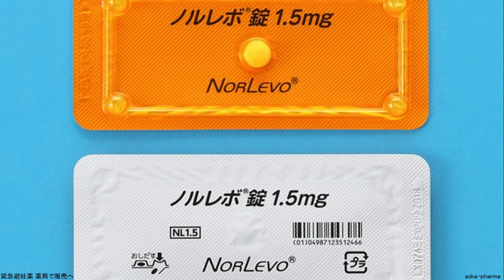緊急避妊薬 薬局で販売へ